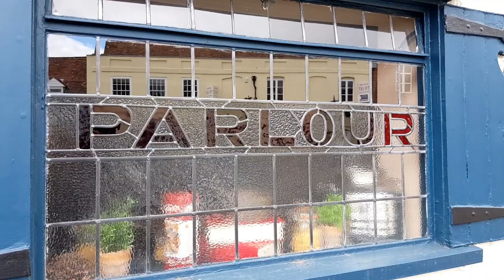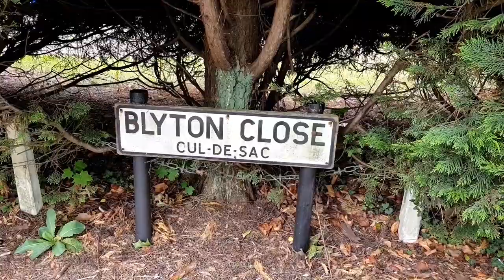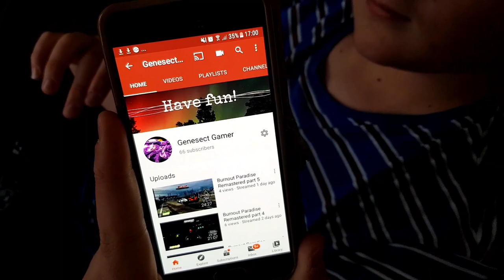Monday - On the hunt for Enid Blyton and the home of Noddy!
Today I take a drive to Beaconsfield to find the birthplace of Noddy and to search for memorials to his creator, Enid Blyton. Booktube info for those who loved/love her books!